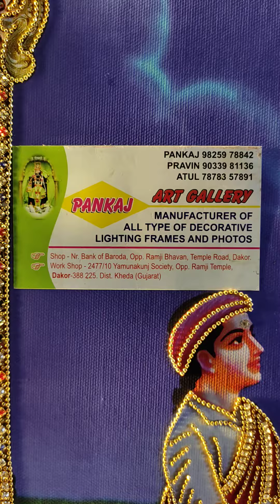pankaj art gallery dakor naagesgwari mata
jewellery art on canwas nageshwari mata size 30*40